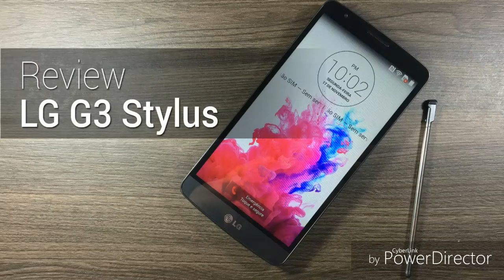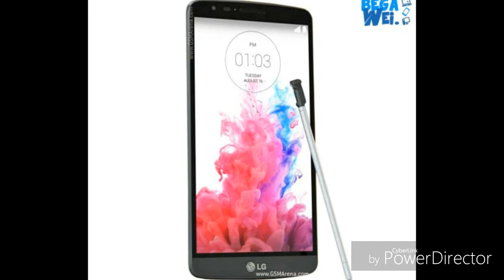LG Stylus 3 Preview Spesification Indonesia